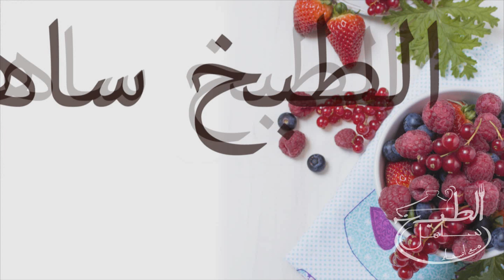أسهل بريوش مالح بشكل جديد سهل شهي خبز محشي خفيييييف رائع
أسهل بريوش مالح بشكل جديد سهل شهي خبز محشي خفيييييف رائع.Mini brioche farcie salée.recettes ramadan.petite brioche salée
المقادير
للعجين نحتاج ل
125 ملل حليب دافئ
60 ملل زيت زيتون
12 غ خميرة الخبز لطرية
نصف ملعقة صغيرة سكر
نصف ملعقة صغيرة ملح
250 غ دقيق
أصفر بيضة لدهن العجين
زيتون أسود للتزيين
للحشو نحتاج ل
زيت زيتون
200 غ كبد دجاج
جزرة محكوكة
قرع أخضر محكوك
بصلة مقطعة مربعات
كزبرة و بقدونس مفرومين
ملح, فلفل أسود, صلصة الصوجا, كمون, بابريكا, هريسة  أو شطة